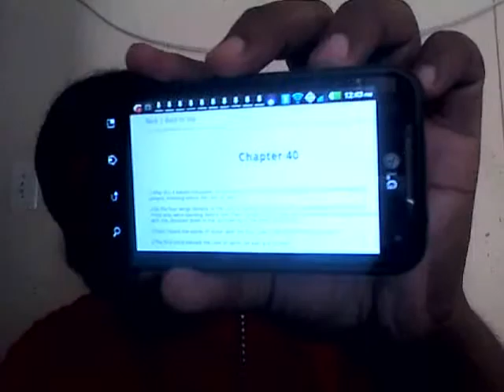EXPOSING THE BOOK OF ENOCH (VOLUME 3)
cutting doctrine wit scriptures..(as usual) most high willin...